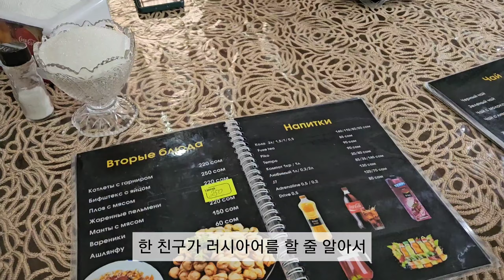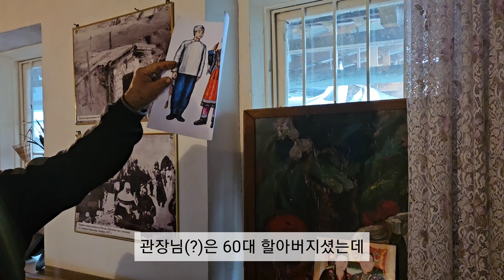소련이 이랬을까? 카라콜 근교 투어와 현지 가정식 체험 | 나혼자 키르기스스탄 여행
던칸은 발음대로 하면 둔간이 맞는 것 같아 수정했습니다.
여기서 먹은 둔간 음식들 정말 맛있었는데...😋
다시 또 군침 도네요